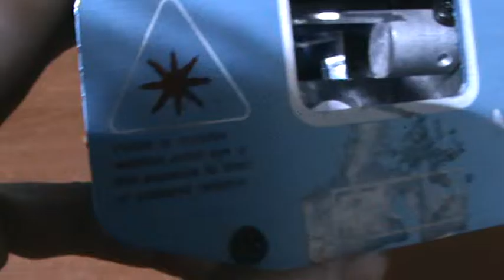Разбираем мини рисующий лазерный проектор на шаговых двигателях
купил во Владимире За 3600р в обычном магазине фонариков на алиэкспрес не нашёл  хоть и упорно искал веть в нём узоров и эффектов по больше чем в любом другом профессиональном (с дмх 512) лазерном проекторе на шаговых моторах есть сердечко, бабочка, нота и ещё несколько графических узоров не свойственных данному сканеру на шаговых двигателях так + к этому кучу всяких гнутых линий волн и полос и всё это с эффектами зума, вращение, и проче. Лазер 30мв и не фигня а полноценный модуль которое я по своей креворукости замкнул на корпус без поставив без резиновых прокладок когда открутил веть корпус зелёного 532нм ЭТО всегда +  фото в pinterest есть пришлось от указки 1mw 532nm воткнуть именно он и есть на видео лучь тоньше волоса но яркий и конечно потерялись эфекты уменьшение яркости и модуляция.